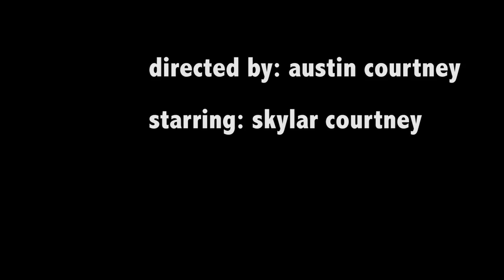A Day in the Life of a Cavalier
MDST 3202- Digital Media and Publishing project